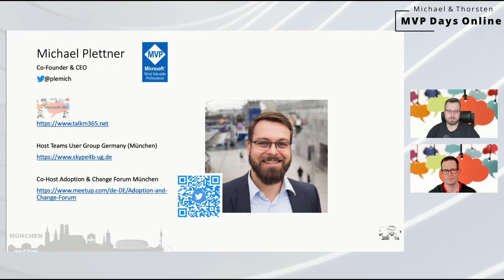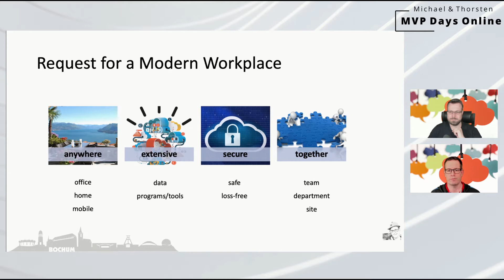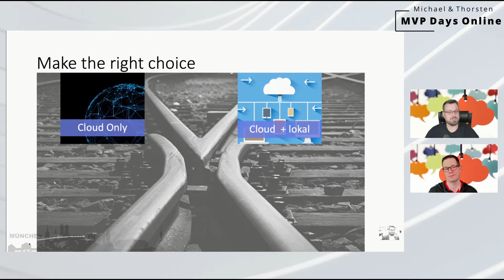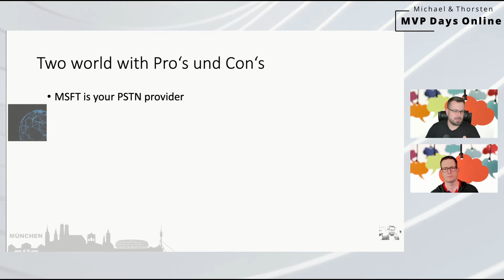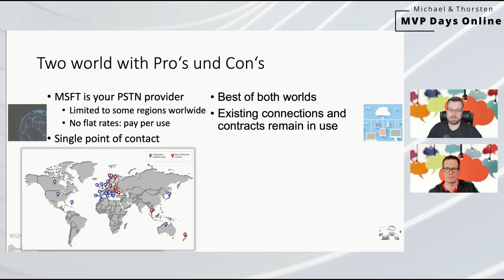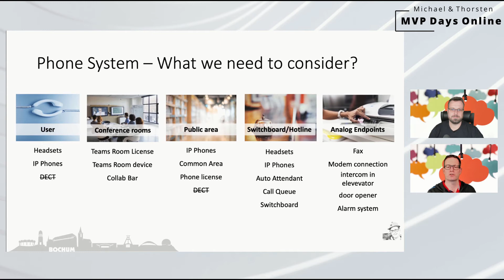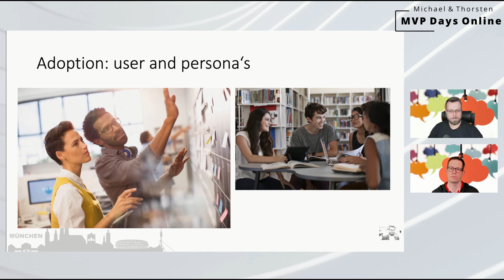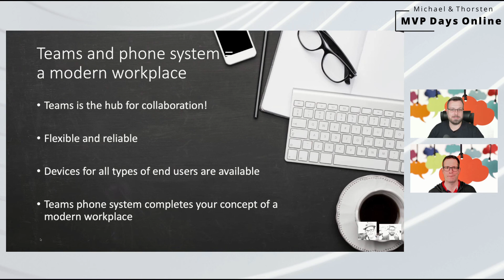MVPDays - Microsoft Teams and Telephony – a must have for modern workplace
Modern workplaces and flexible “offices” are important topics and have gained momentum especially during Covid-19. Often the last, missing part in companies to roll out this new way to work is telephony via landline. Usually you’re not able to move the desk phone to your home office, so you’re either not reachable via Office number or you use expensive forwarding settings to your mobile phone. But outgoing calls still don’t present your office number.
Maybe you already use teams to work from home, to chat with colleagues, work together on the projects and tasks. So this session will explain what’s necessary to bring telephony into Microsoft Teams to empower more people to work, where ever they are. This is not only about the technical part like configuring MS Teams in the backend but how to create a positive mindset for the users and help them to use this new technology with enterprise approved adoption concepts.

I'm working as Senior UC Consultant at glueckkanja-gab AG where I am responsible to plan and deploy UC infrastructures based on Microsoft technologies. From beginning of my UC consultant career, I was focused on Enterprise Voice implementations.
Since a few years I am co-organizer of the Microsoft Teams User Group Germany and involved in the community as speaker, blog post author and maintain my own Office 365 YouTube channel. Here I publish on a regular basis new video content for my weekly “Office 365 QuickTipps” channel. In a further YouTube project, together with my friend Michael Plettner, we release a German Microsoft 365 Talk.

During the last decades Michael was focused on Microsoft Unified Communications projects within small, mid-size and global enterprise companies with up to 400.000 project affected users.
More than 4 years ago Michael founded his own company to help customers within his technical expertise in Microsoft Unified Communication Projects as well as his expertise in User Adoption, Change- and Project-management.
Michael is also one of the organizers of the Microsoft Teams User Group Germany, hosting an onsite event in three cities simultaneously every 2 months and is one of three owners of the Adoption and Change Forum in Munich.
Since 2021, Michael is awarded as Microsoft MVP for Office Apps and Services.